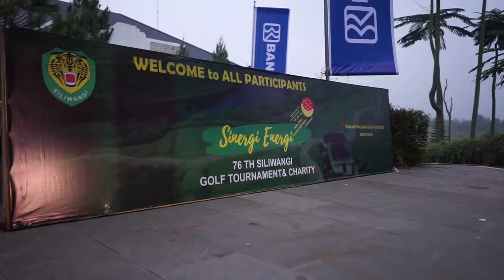SILIWANGI GOLF TOURNAMENT 2022 “Sinergi Energi”